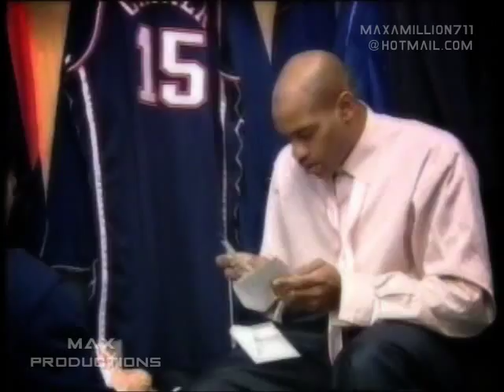Vince Carter-A Vince For All Seasons(Maxamillion711)